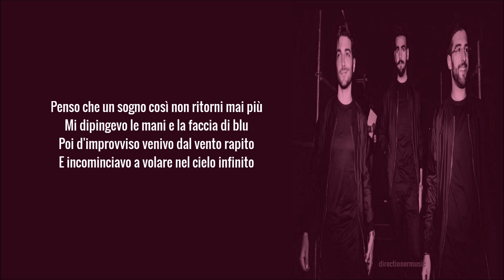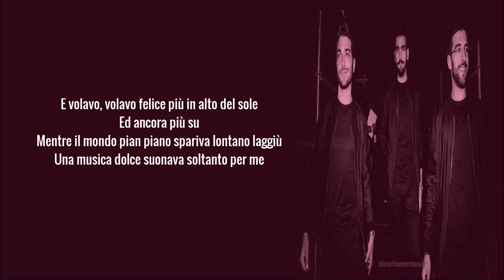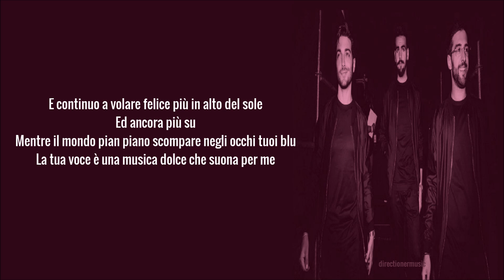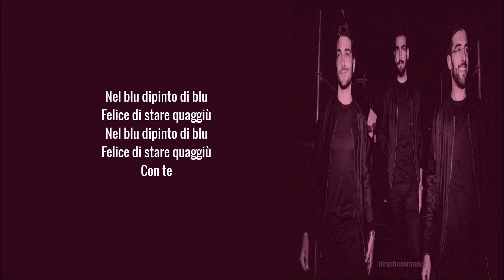Il Volo- Nel Blu Dipinto Di Blu (Volare) (Lyrics/Letra/Testo)